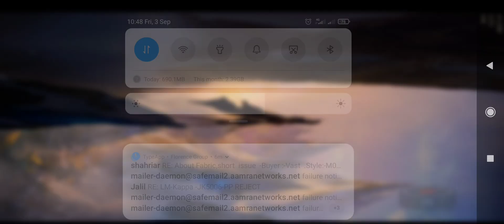Laav nai vai...